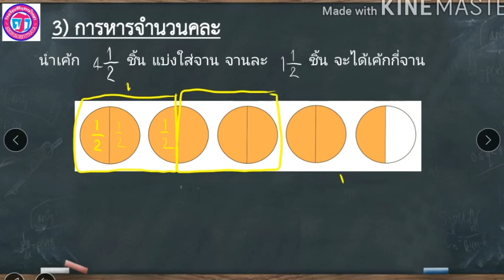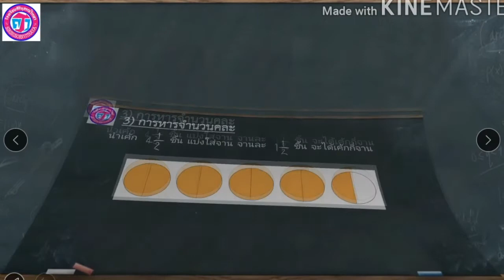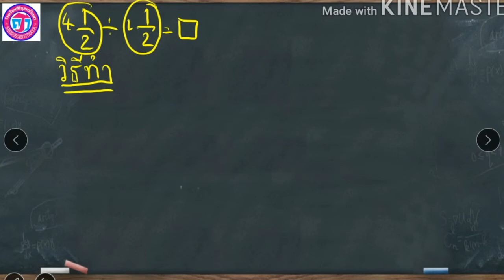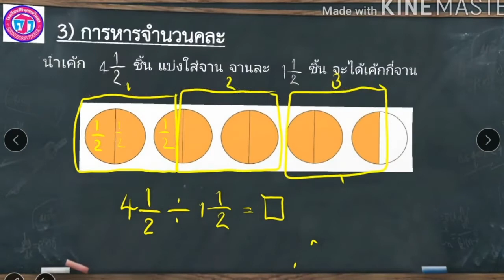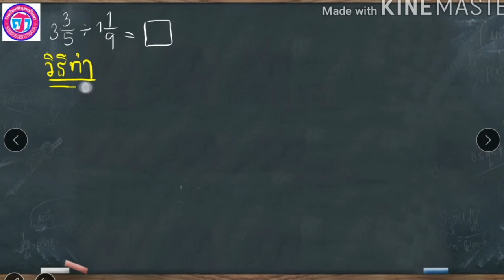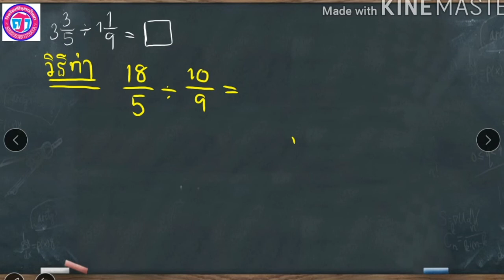การคูณ การหารเศษส่วน คณิตศาสตร์ ป 5 l Ep17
การคูณการหาร การคูณการหารเศษส่วน คณิตศาสตร์ คุณครูพีรภพ เผ่าไทย (ครูปริ๊นซ์)